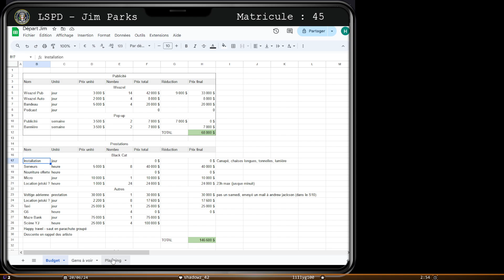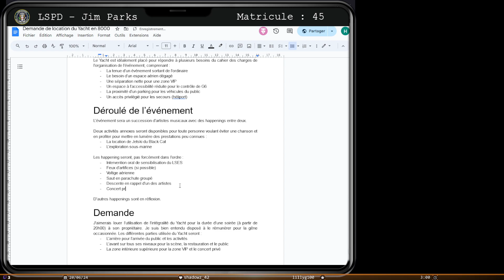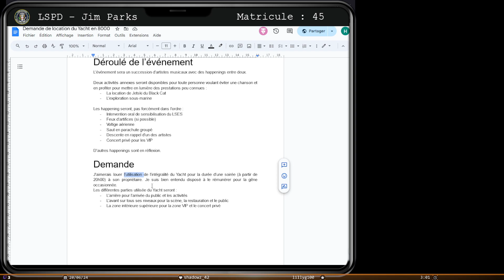Jim Parks | S9E23 (3/3) - GTA RP | 21 Jump Click